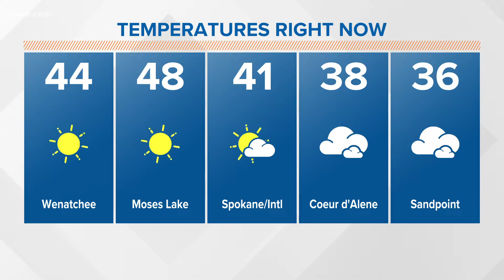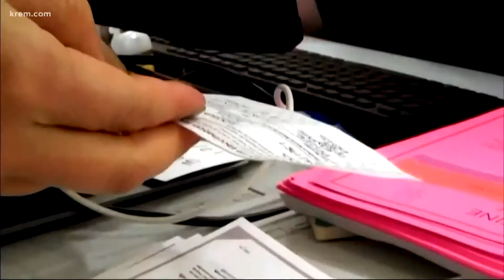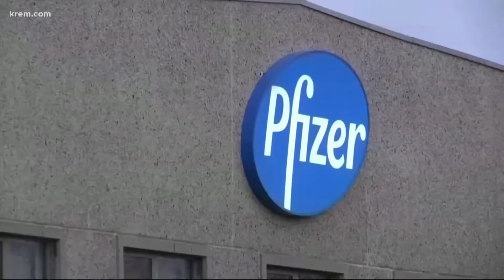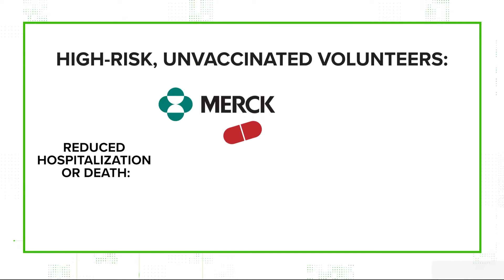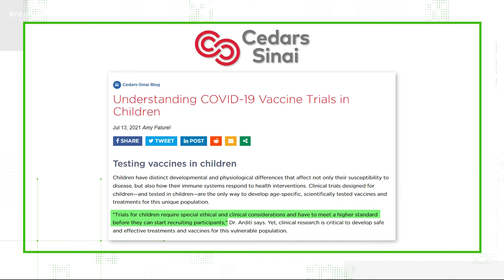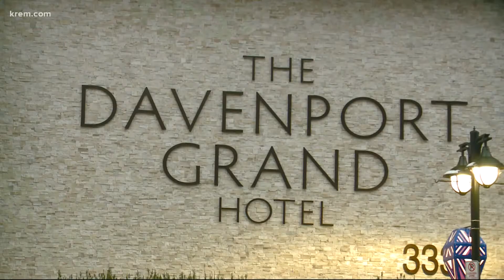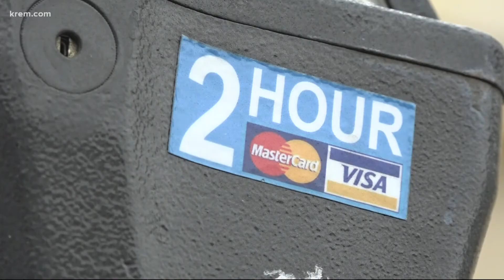KREM 2 News at Noon, Dec. 8, 2021